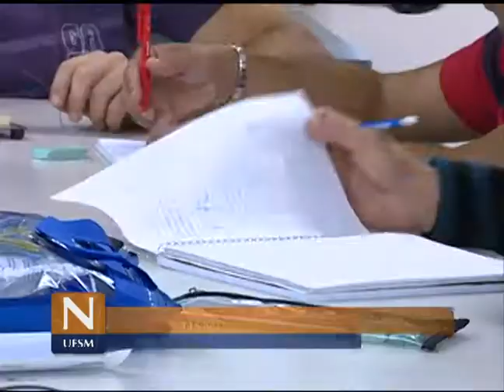Notícias da UFSM - Novos Cursos do CTISM